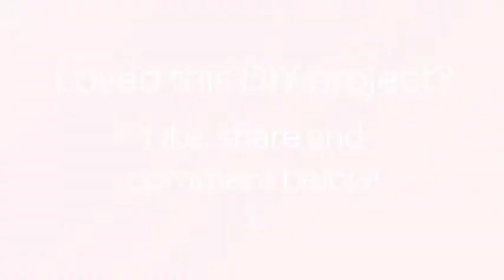How To Make A DIY Make Up Pouch - DIY Style Tutorial - Guidecentral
About this DIY project:
- Title: Make a DIY Make Up Pouch

Supplies:
- Cloth
- Zipper
- Pencil
- Ruler
- Scissors
- Sewing machine
- Thread